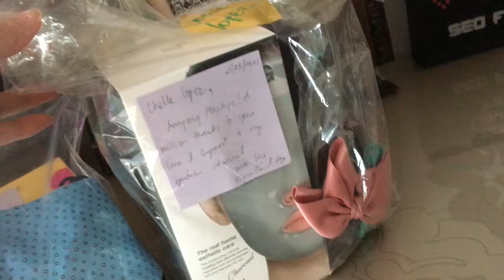1000 Subscribers Giveaway | Congratulations | Pinay Mom in Korea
Hello my sweety pies.😘😘😘😘😘
Annyong!💕💕💕💕💕
First of all,I would like to extend my utmost gratitude to all my viewers. Without you ,this event wouldn’t be possible. Congratulations to our dearest lucky raffle game winners. My sincerest thanks also to those who joined the free giveaway last week. May you unceasingly continue your love and support to us. You all are part of this success.
From our Family to you our dear viewers Thank You so much! This video is for you. We love you! May God bless you all!